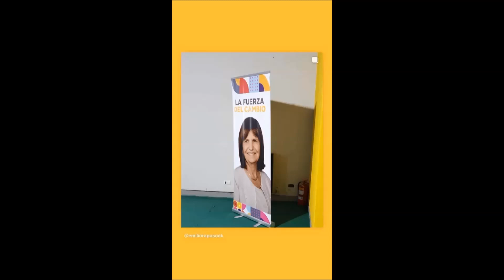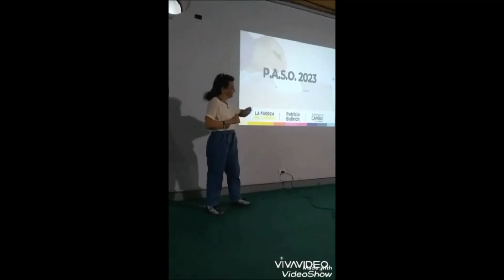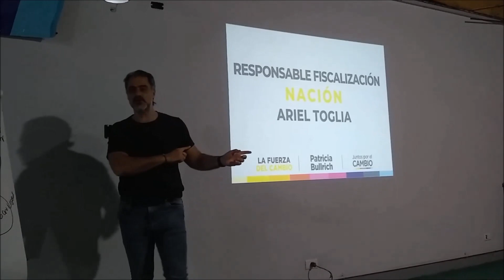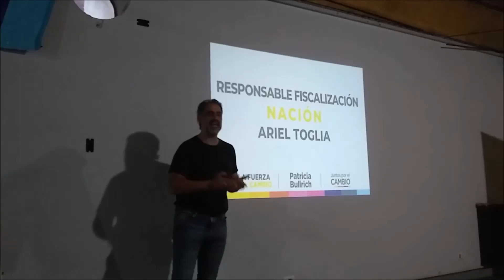La Fuerza del Cambio comuna 15 PB2023CABA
El viernes 11/11/22 nos preparamos para la campaña de @PatriciaBullrich
primer recorrido en la Comuna 15. gracias por la Invitación a la comunera Viky Pujol